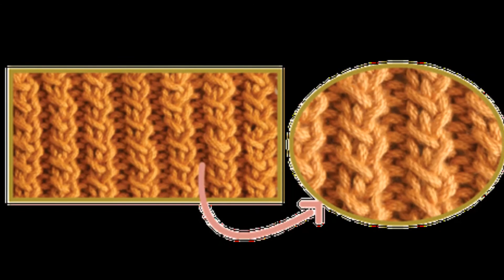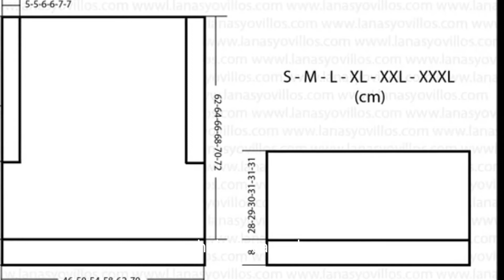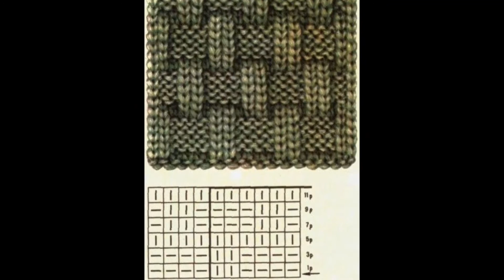My Movie Capas Abrigos 906090 F